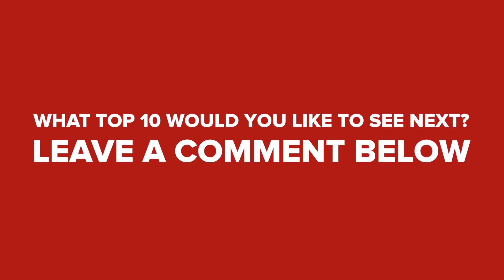Top 10 Scandinavian Cyclists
Scandinavia has long been the home of some of the greatest names in cycling. We run through our Top 10 favourites.

From Thorvald Ellegaard dominating on the track in the 1900s all the way up to Thor Husovd's 2010 win at the Road World Championships, Scandinavia has produced some memorable moments in the echelons of cycling history.

On the road, our nominees have not only excelled in the brutal spring classics but also showed their prowess in bunch sprints and breakaways. We also have entrants from MTB and Track, and together they've accrued staggering list of palmarès.

As always, we love to hear what you think of our Top 10s. who's missing from this video? What would you like to see in the future?

Gosta Pettersson by Bundesarchiv, Bild 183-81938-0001 / CC-BY-SA [CC-BY-SA-3.0-de via Wikimedia Commons